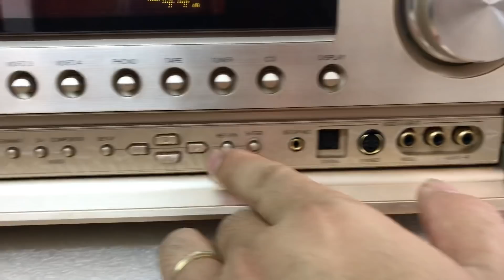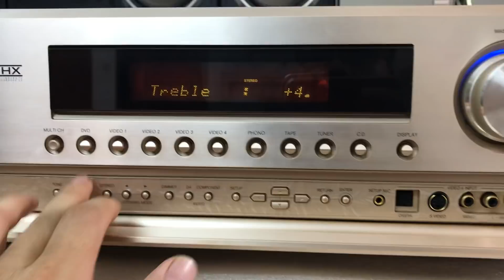18/6 Hàng khủng onkyo 803 giá 7tr:0941.891.914